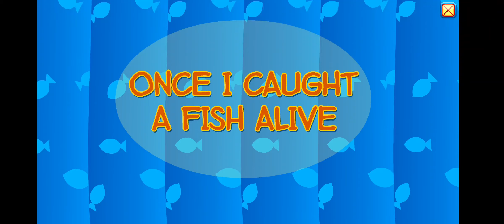Once I Caught A Fish Alive and more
10 Kids playing on the play ground.
kindergarten Songs for kids , have fun playing in the play grounds and learn to count.